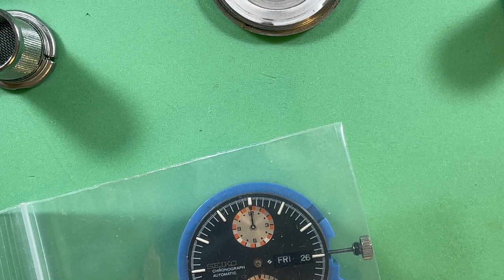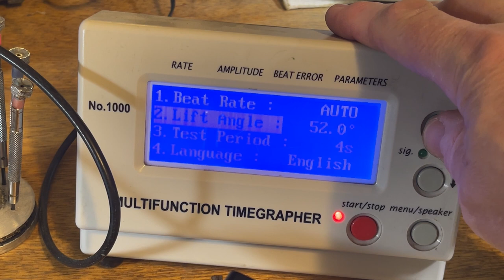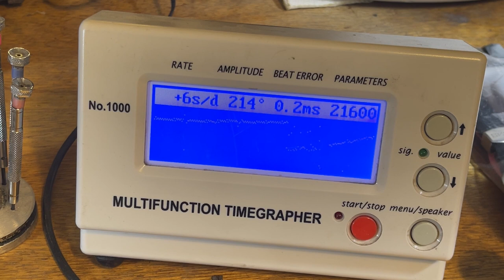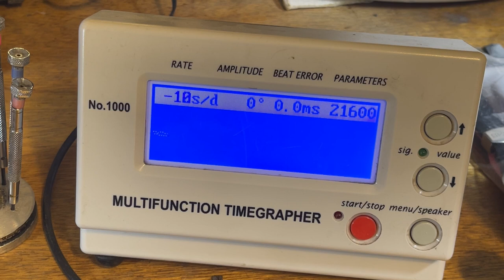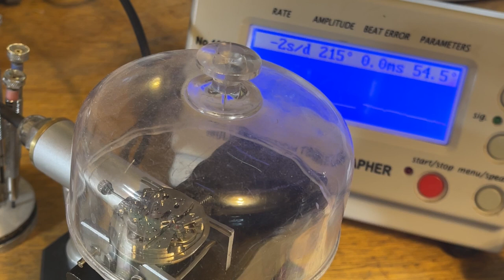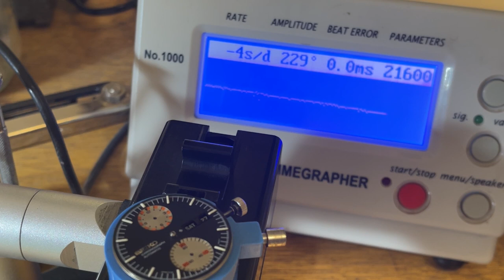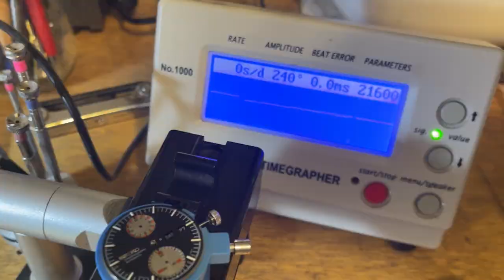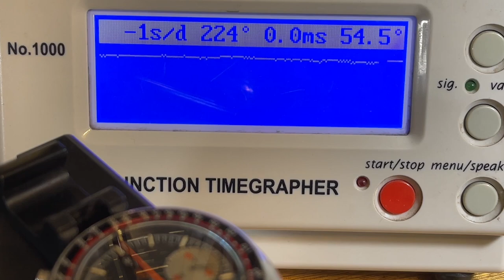For SS: SEIKO 6138-0017 automatic chronograph restoration.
Just a beautiful mostly untouched original example of this iconic Seiko chronograph.

PSA: I've got an itch in my throat so lots of that.  Also, this video contains sub-optimal levels of editing, namely, none.  No script, no planning, no real editing, nothing.  Same for the sound - if you can hear *anything* count that as a win.  YMMV if you choose to blow part of your life on this.  No Refunds.  Enjoy!